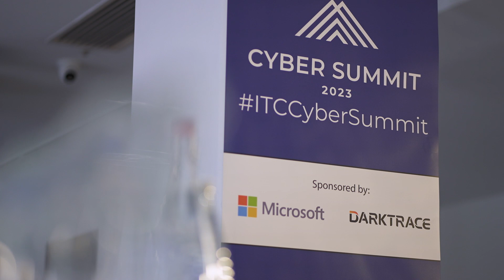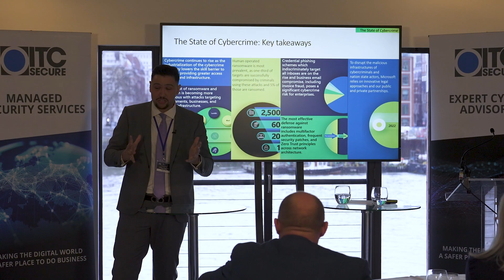ITC Cyber Summit 2023 - Addressing the biggest trends in cyber security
REFRAME THE CONVERSATION

In the last few years, businesses have built up their cyber resilience in response to the continued increase in threat levels. Combined with the complexity of digital transformation and the changing financial reality, now is the time to steer the conversation about cyber security – how can businesses increase protection without exceeding their budgets?

Today, businesses can do more with less, benefitting from end-to-end solutions spanning security, compliance, identity, device management, and privacy across multiclouds and platforms.

Now is the time to simplify cyber security and use it as an enabler for your
business, whilst optimising existing investments and gaining accelerated ROI.

Against this backdrop, we are bringing together industry experts to
discuss the biggest cyber security trends and issues affecting organisations today.